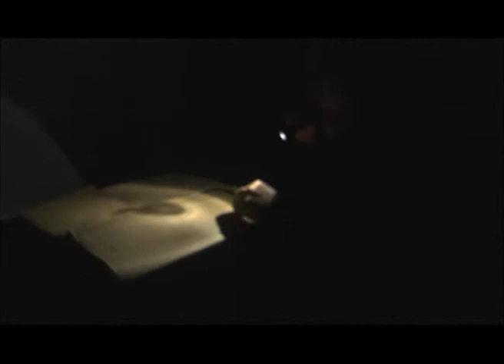Miyuki & Pietro in "The Case of the Stolen Case"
Two hapless thieves set out for the score of the lifetime
Starring Miyuki & Pietro
Directed by Jeremy Fairman
Director of Photography Tyler Kenny